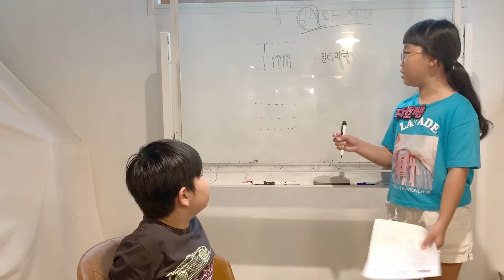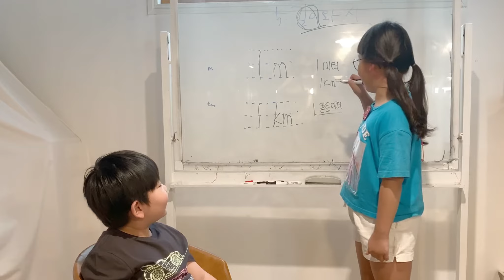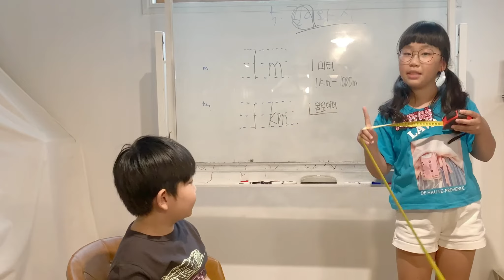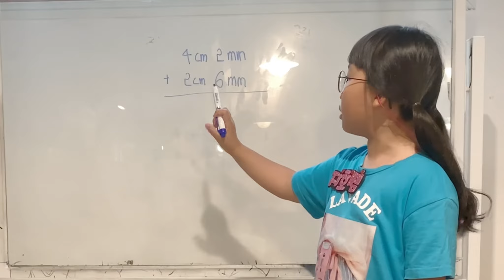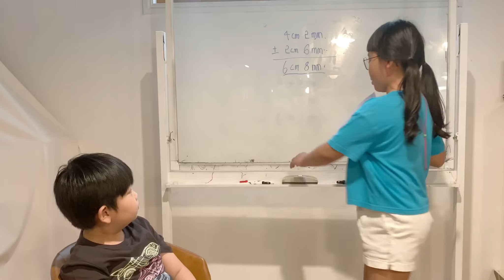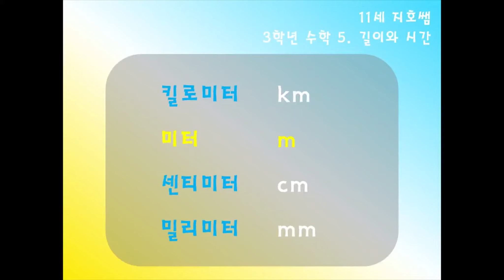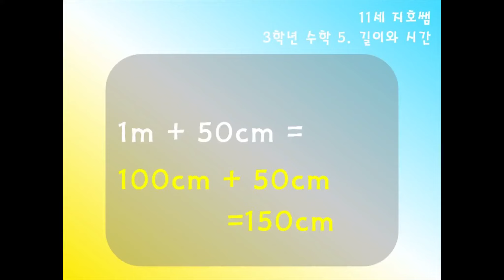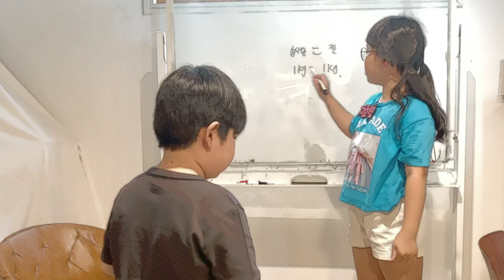길이의 단위 총정리 [초3수학] 11세 지호쌤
초등 3학년. 5단원 길이와 시간
길이의 단위
단위 변환과 계산 총정리